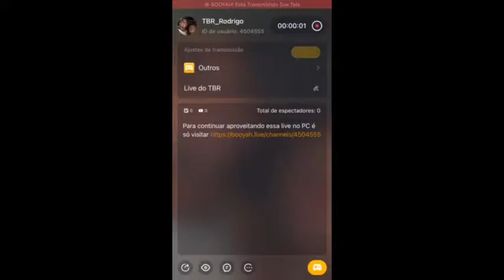Live do TBR